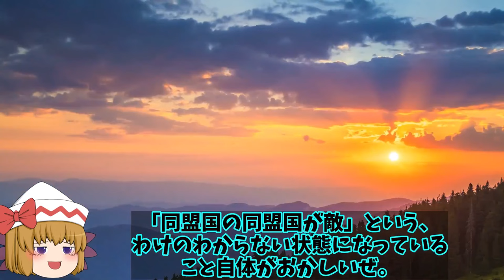【ゆっくり解説・軍事News】自衛隊最強スペシャル 韓強襲揚陸艦馬羅島就役F35B艦載可能へ！F35Bの甲板は耐熱加工無【スペシャル・特集】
自衛隊最強スペシャル 韓強襲揚陸艦馬羅島就役F35B艦載可能へ！F35Bの甲板は耐熱加工無【スペシャル・特集】

1韓強襲揚陸艦馬羅島就役F35B艦載可能へ！F35Bの甲板は耐熱加工無し、艦載だけは可能かな？

2中国海軍055型南昌型駆逐艦でステルス機を発見！中国空母打撃群の中核になる日本の策は？

3露のソ連時代強力と言われた原潜の能力も！60隻を超える戦力の実力ははるか下だった？